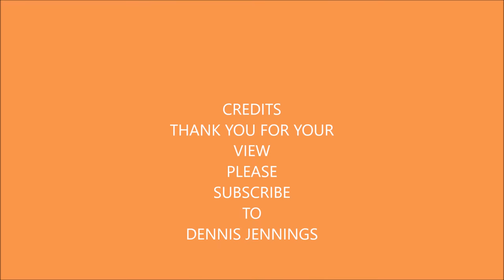Things You Find On The Beach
This was taken around 6 years ago on one of the Beaches of Gibraltar